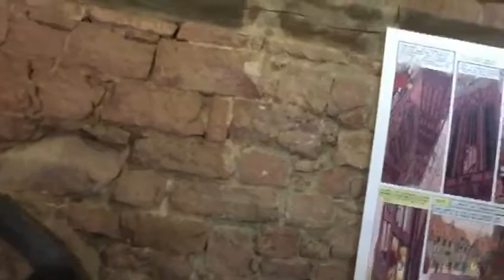Замок Верхний Кенигсберг (Франция, Эльзас)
21 июля 2017
Внутреннее убранство замка